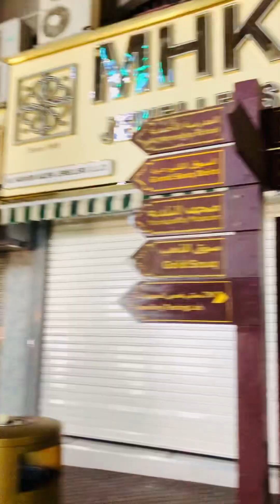Dubai gold souq | Dubai gold market | দুবাই গোল্ড মার্কেট | Dubai UAE